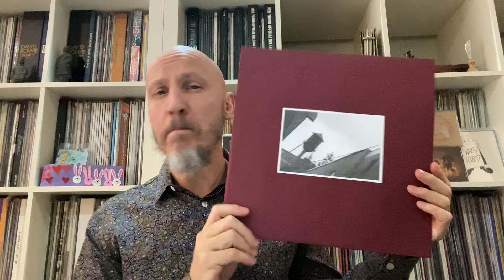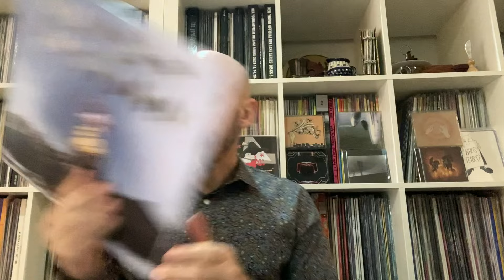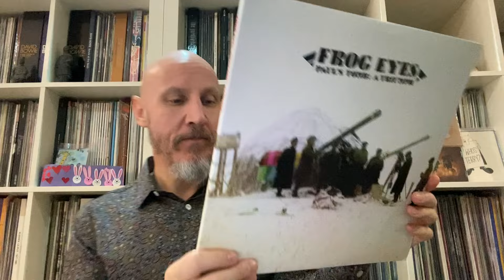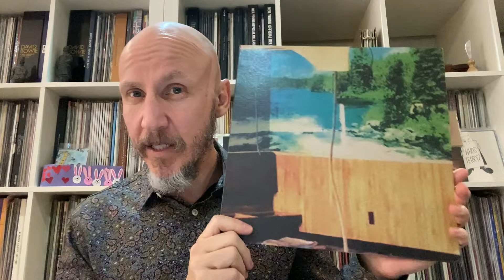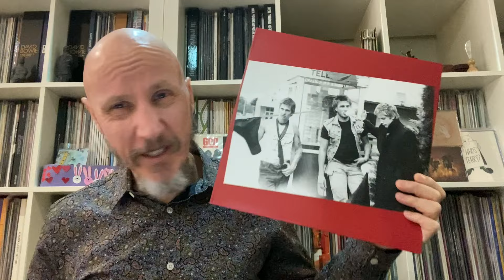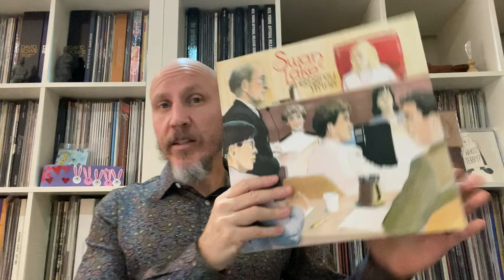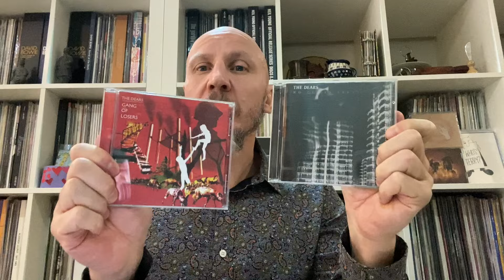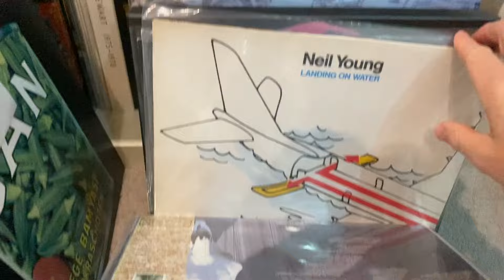Blame Canada! Great Canadian Records To Celebrate My Upcoming Trip To The Great White North